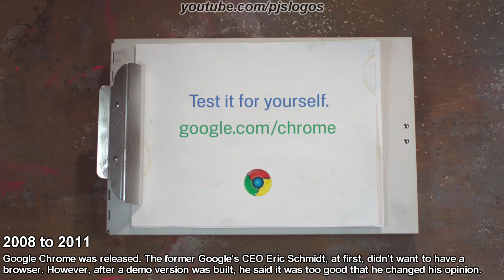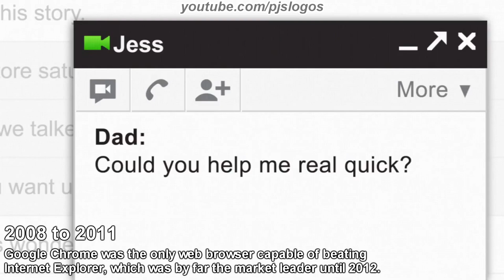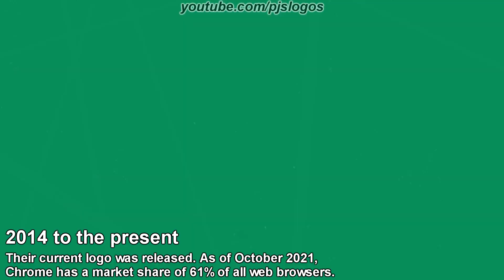Google Chrome - Logo History #113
Hey Guys, It's Your Boy, Peter John. Here in this video I talk about the Logo History of Google Chrome.